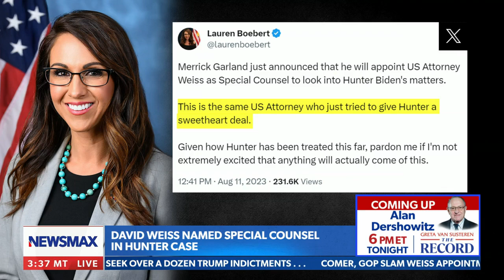BRUNER ON NEWSMAX: Weiss as Special Counsel Extends the 'Protect Biden' Effort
Director of Research and best-selling author Seamus Bruner joined Carl Higbee on Newsmax to discuss the appointment of David Weiss as special counsel in the Hunter Biden probe —a move that has many in the GOP making claims of a cover-up.